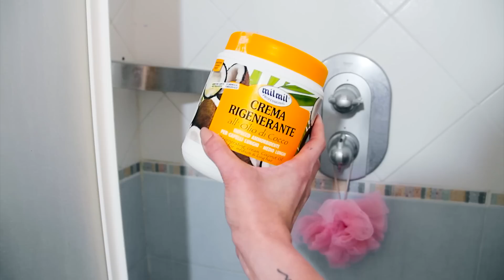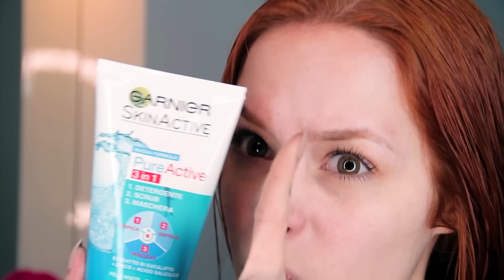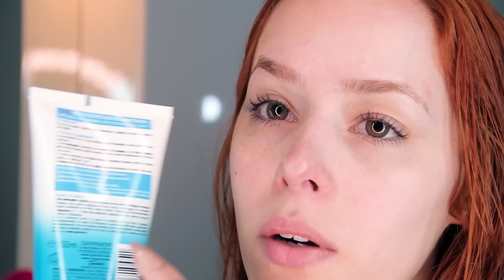Minha "ROTINA" REAL de CUIDADOS com A PELE E CABELO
Oi Gentee! Nesse vídeo mostrei todos meus cuidados com a pele/rotina de skin care e cabelo! Inclusive também falei sobre a cor do meu cabelo etc.. espero que gostem ♥

LISTA DE PRODUTOS USADOS:
estou digitandooo, aguenta ae